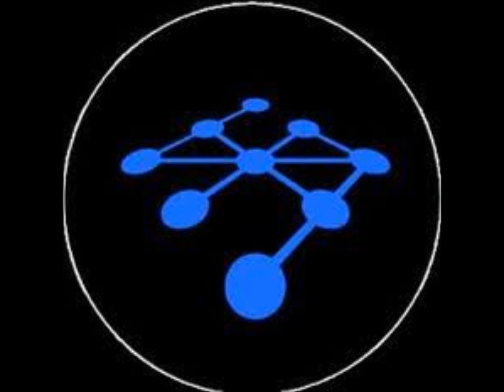TORQUEMADA 1994 - DJ Gianni Parrini -A-